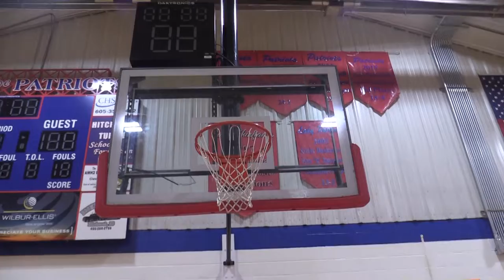trick shots part 2